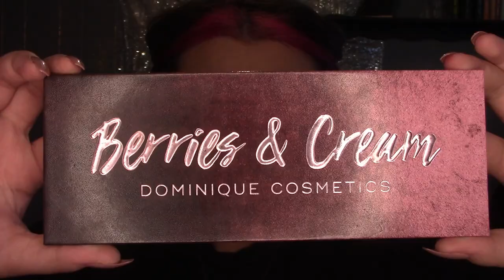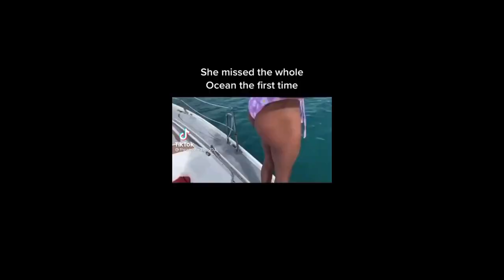EVERYDAY GLAM || Meet my pets?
This is my everyday glam look that goes with any outfit and is super quick and easy! Again I know this is not perfect but I'm learning and I'm having fun doing it! Thank you so much!